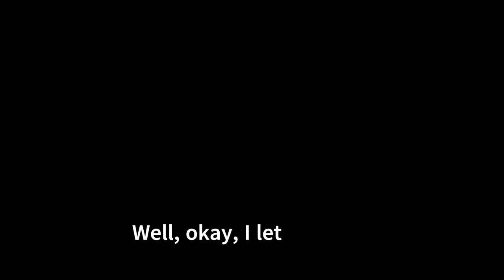DaD Friendly bard encouter Tupalem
Dark and Darker - Tupalem has a friendly encounter with a random bard and have adventures together